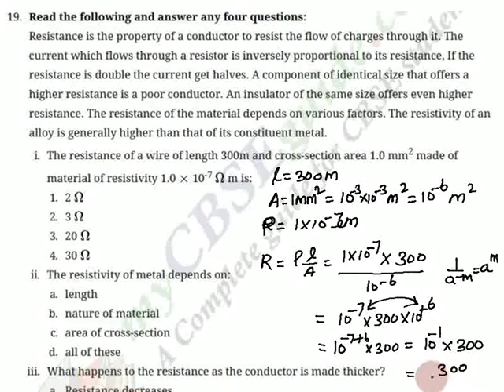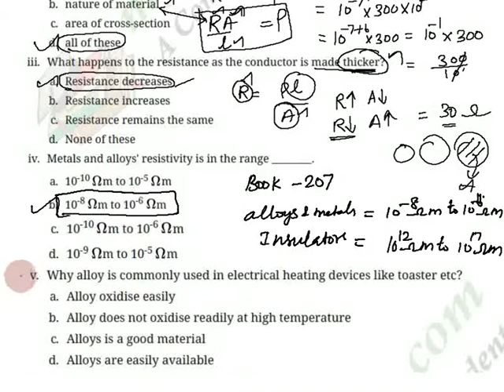Class 10 Science Chapter 12 Electricity Case Study - 03 in Tamil CBSE Physics 10th NCERT in Tamil